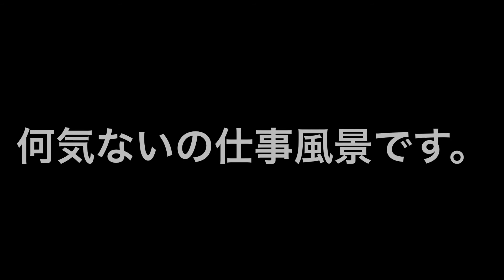【日常業務】失礼します。ただただ普段の業務と普段の会話している所です。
茨城県土浦市で農家をしております。

さつまいも・レンコン・きくらげを微生物農法で栽培してます。
何卒宜しくお願いします。